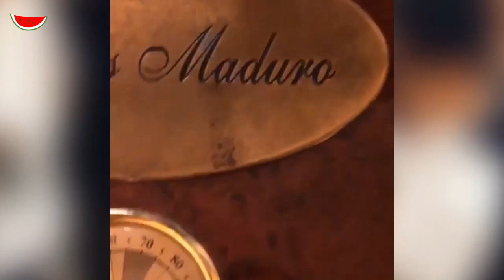La millonaria bacanal de Maduro en Estambul